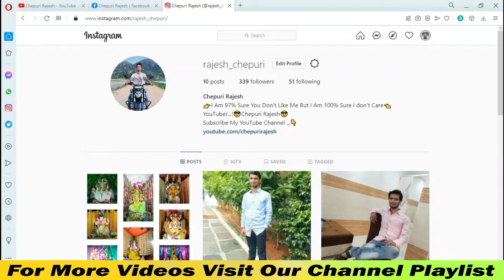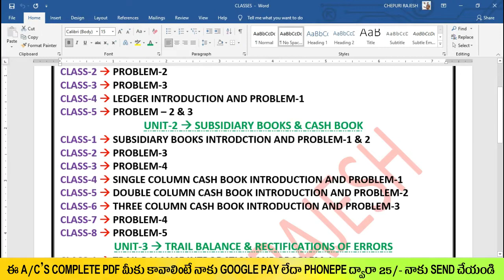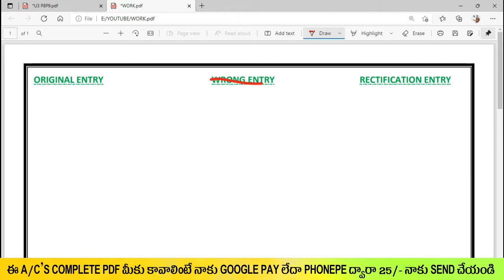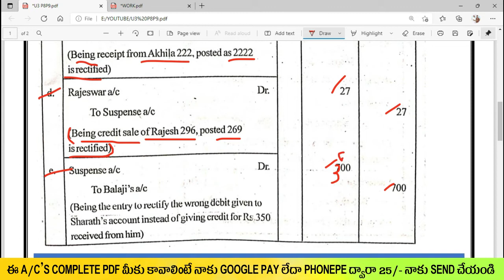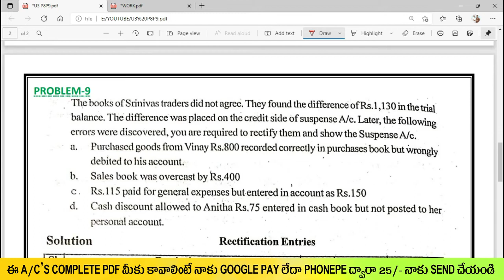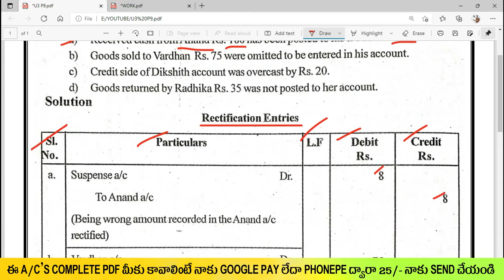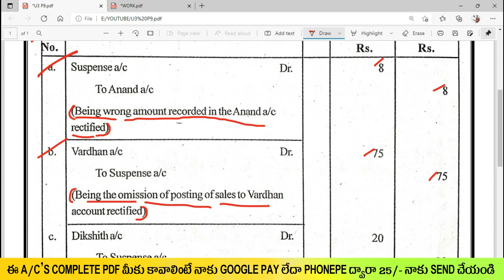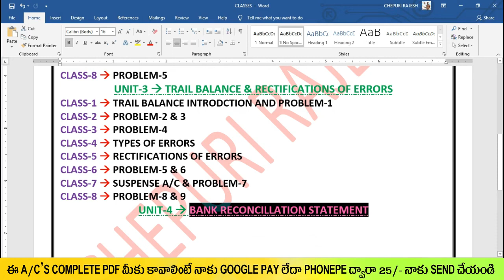DEGREE 1ST SEMESTER ACCOUNTS UNIT-3 RECTIFICATION OF ERRORS PROBLEM-8&9 EXPLANATION IN TELUGU.